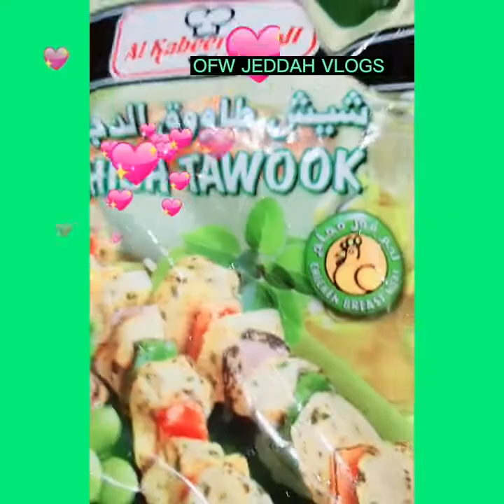SHISH TAWOOK / READY TO COOK CHICKEN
FOR TODAY'S VIDEO I WANNA SHARE U HOW TO COOK SHISH TAWOOK ..READY TO COOK MARINATED BREAST CHICKEN...

KEEPSAFE..